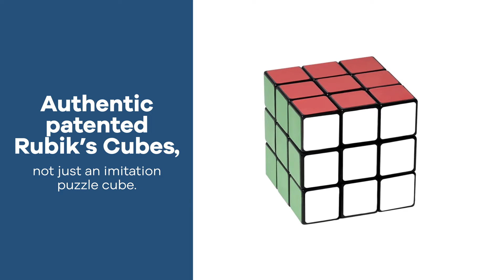Promo Product Review: 9-Panel Full Stock Custom Rubik's Cube| AnyPromo 639044